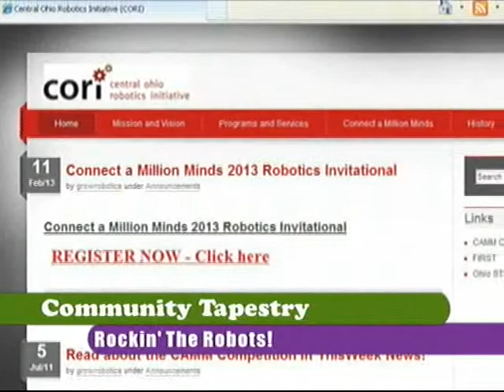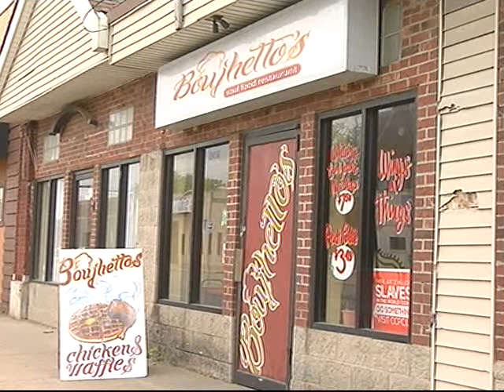Community Tapestry 5/14/13 Relay for Life and the King Arts Complex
Community Tapestry is hosted by Director Napoleon Bell and Toni Teague and covers local community issues and networking, local service agencies and inspirational stories